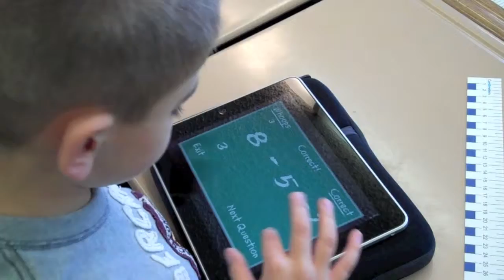iPad 1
First graders using iPads.